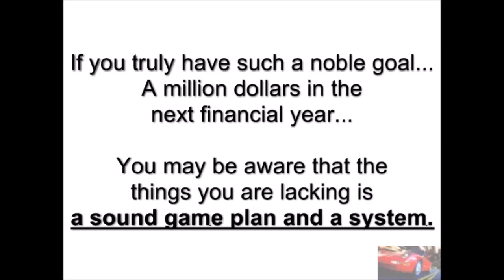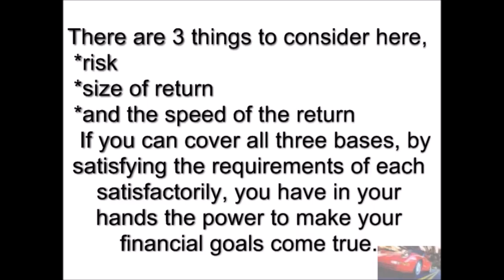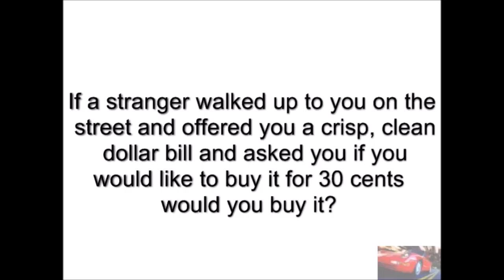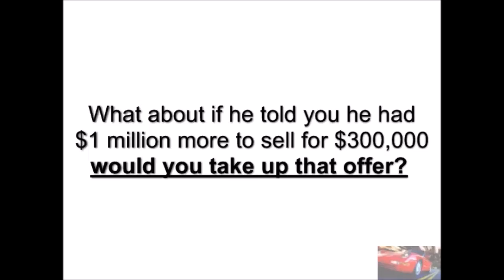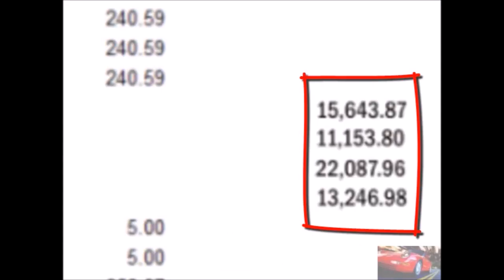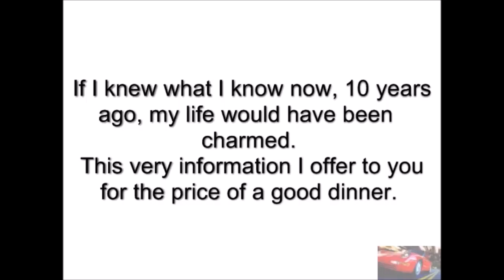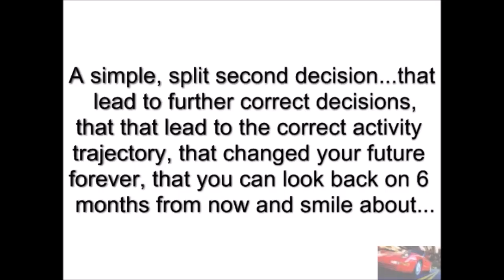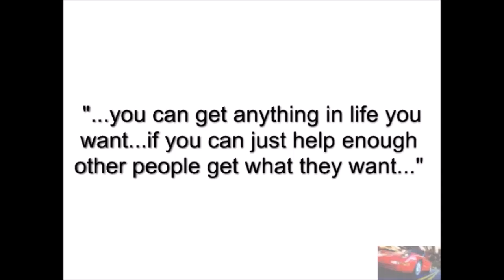Real Estate System for Making Your First Million this Year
Real Estate Conglomerate System for Making Your First Million this Year

Discover how you can easily make your first Million this year as a Business Partner with the Real Estate Conglomerate.

The development of the system took many years to perfect – and it is unlikely anyone can duplicate it in a short period of time – particularly if they lack Wall Street experience and qualifications in Economics, Law, Finance and Investment. You can get on board if you are one of the first in your State for less than the cost of a lunch. But if you are not one of the early birds you might find that entry is restricted. So HURRY!